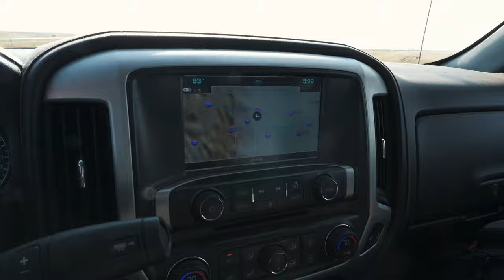Journal of a Bird Hunter: Colorado Ptarmigan and the Wind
Join my friends and I as we chase ptarmigan in Colorado in October.  This is the first stop on my bird ventures 2020 road trip out west. We fought the wind the best we could on this hunt, regardless of bagging birds or not we had the time of our lives and I realized how lucky I am.